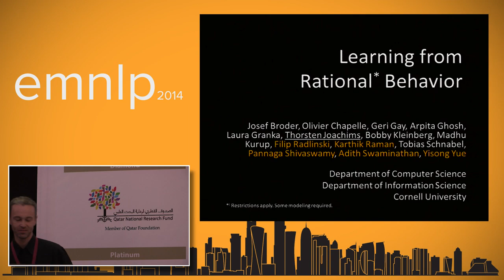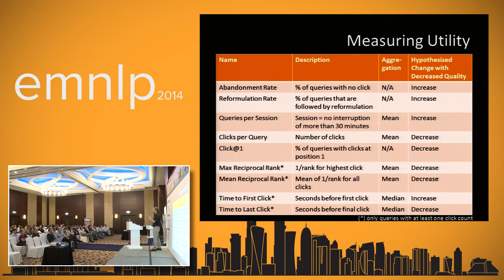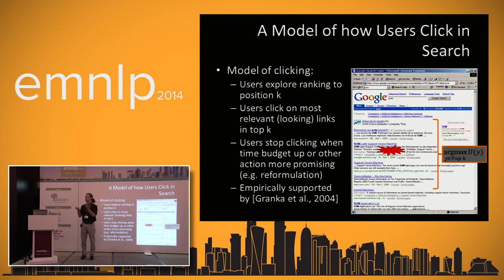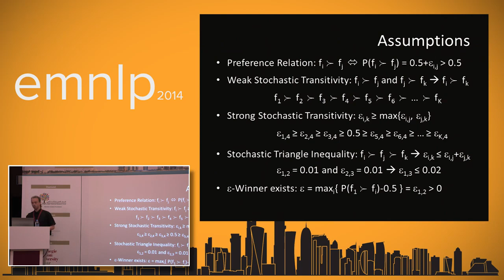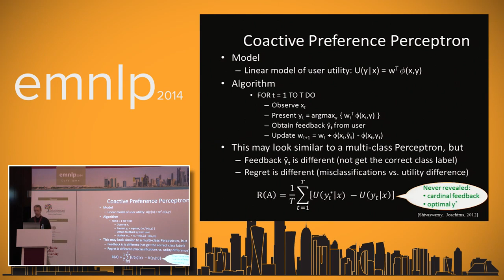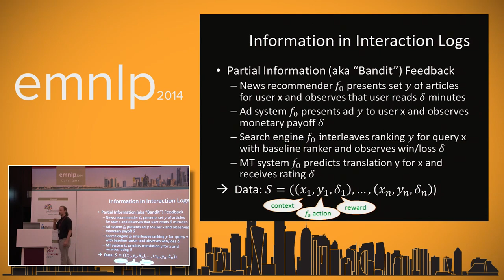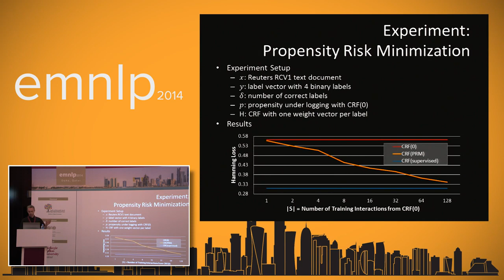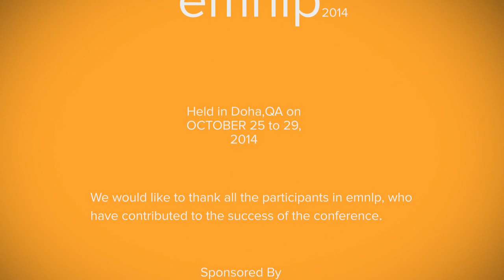Invited Talk Thorsten Joachims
Invited Talk: Learning from Rational Behavior
Thorsten Joachims